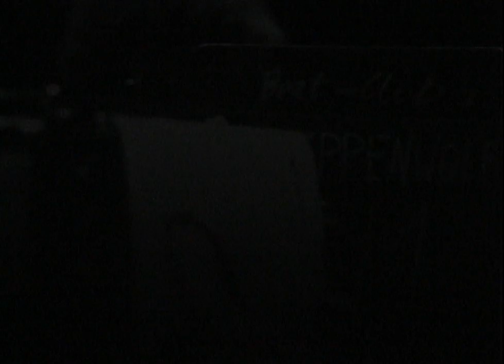Steppenwolf - Sookie Sookie (1969)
Steppenwolf is a Canadian-American rock band, prominent from 1968 to 1972. The group was formed in late 1967 in Los Angeles by lead singer John Kay, keyboardist Goldy McJohn, and drummer Jerry Edmonton (all formerly in Jack London & the Sparrows from Oshawa, Ontario).[6] Guitarist Michael Monarch and bass guitarist Rushton Moreve were recruited by notices placed in Los Angeles-area record and musical instrument stores.

Steppenwolf sold over 25 million records worldwide,[7] released eight gold albums and 12 Billboard Hot 100 singles, of which six were top 40 hits,[8] including three top 10 successes: "Born to Be Wild", "Magic Carpet Ride", and "Rock Me". Steppenwolf enjoyed worldwide success from 1968 to 1972, but clashing personalities led to the end of the core lineup. Today, John Kay is the only original member, having served as the lead singer since 1967.